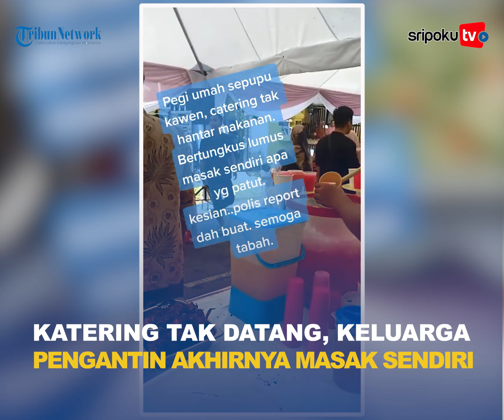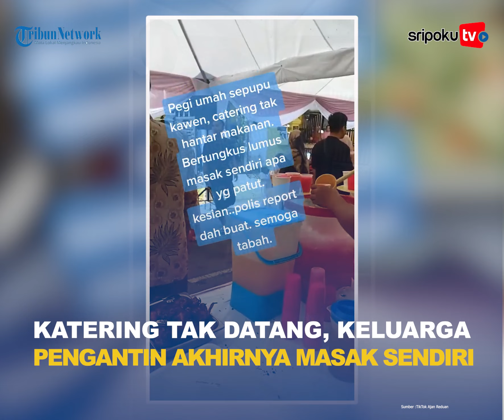Katering Tak Kunjung Datang, Keluarga Pengantin Akhirnya Masak Sendiri, Terkuak Pihak WO Belum Bayar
Setiap calon pengantin tentu ingin hari pernikahan mereka berjalan lancar.

Namun, terkadang ada hal tak terduga terjadi di hari pernikahan.

Hal tak terduga itu bisa saja terjadi karena ulah pihak wedding organizer (WO).

Seperti halnya yang terjadi di pesta pernikahan pasangan Malaysia ini.

Baru-baru ini, seorang wanita mengurai cerita dia dan keluarganya menghadapi situasi panik di hari pernikahan.

Yuk lihat informasi terkini bersama kami, di:

Palembang.tribunnews.com

Editor: Sarah
Sumber: TikTok Ajan Reduan